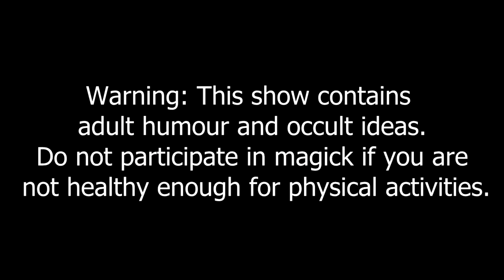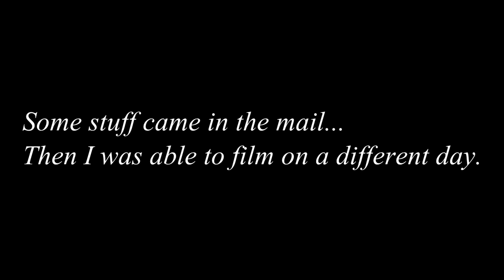Ep. 5: Mabon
Belated Mabon video, updates concerning upcoming shooting dates and starting a new group in G.R.